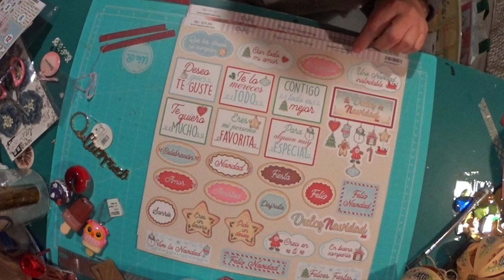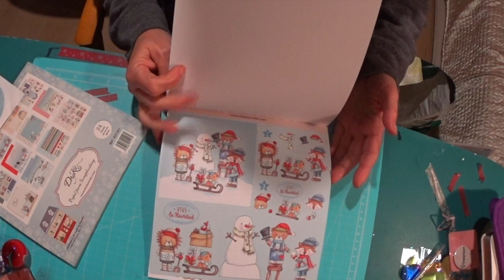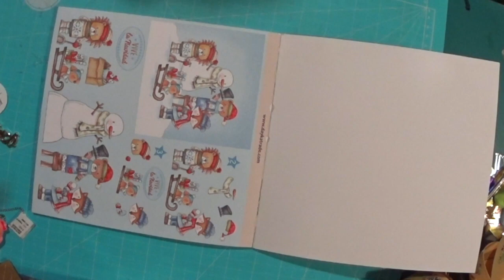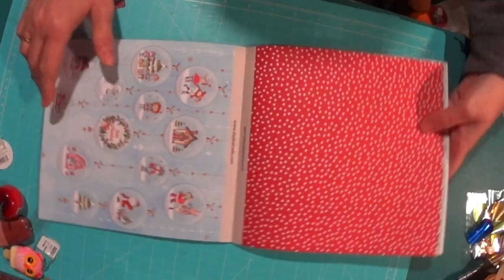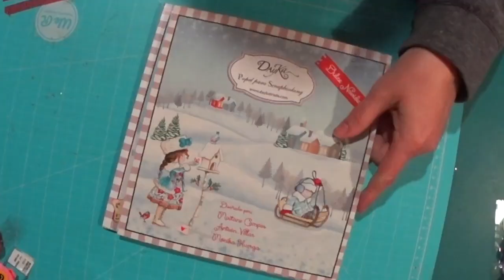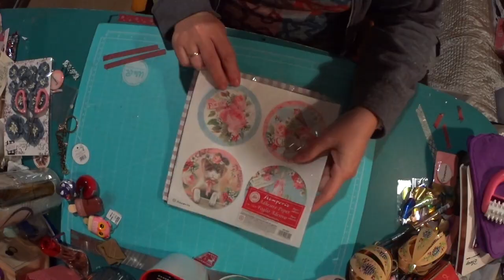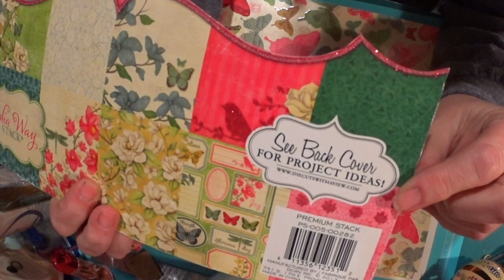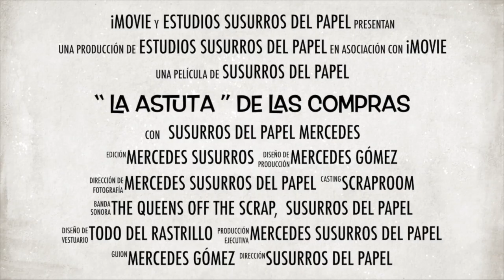SuSuRRoS DeL PaPel-Scrap ESPAÑA- CUQUICOMPRAS DE PRIMOR Y SARALA PURCHASES REQUIRED IN PRIMOR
Hola amores.
Cómo os va la vida? Aquí hoy comienzan nuevas medidas de restricciones, absurdas. Para prevención. Absurdas, porque aún hay gente por la calle que lleva la mascarilla de pañuelo o de felpa del pelo, o en la muñeca. Y mientras la irresponsabilidad siga, esto por muchas medidas que se quieran tomar, no va a acabar.
Bueno vamos a intentar correr un “estupido “ velo y a intentar ser felices!
Aquí os dejo hoy un vídeo súper cuqui de Primor. Y de la tienda Sarala de Malaga. Espero que os entretengan un ratito y si p
Os gustan me dejéis 👍🏼👍🏼 y comentarios
Ya sabéis que Primor tiene tienda online. Por si veis algo que os guste.
Así ( en teoría) cada vez que se active algún video nuevo, YouTube os avisará
Muchísimas gracias a todas por vuestro apoyo.
Muchos besos y mis mejores deseos!

Hello loves?
 How is your life?  Here today begin new measures of restrictions, absurd.  For prevention.  Absurd, because there are still people on the street wearing the scarf or plush mask from their hair, or on their wrist.  And as long as irresponsibility continues, this, no matter how many measures they want to take, will not end.
 Well let's try to run a "stupid" veil and try to be happy!
 Here I leave you today a super cute video of Primor.  And from the Sarala store in Malaga.  I hope they entertain you for a little while and if you like them, leave me 👍🏼👍🏼 and comments
 You already know that Primor has an online store.  In case you see something you like.
So (in theory) every time a new video is activated, YouTube will notify you
 Thank you all very much for your support.
 Many kisses and best wishes!